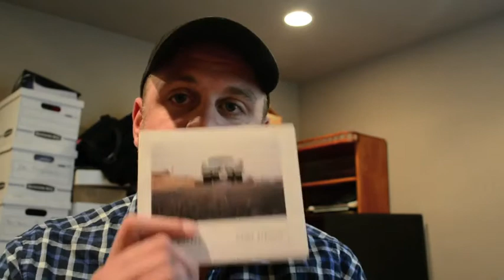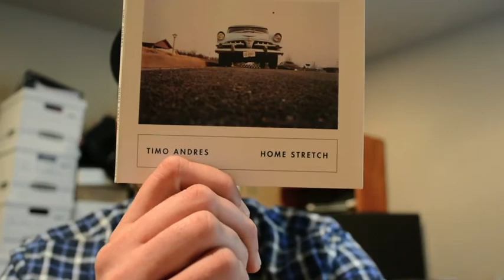[145] Home Stretch